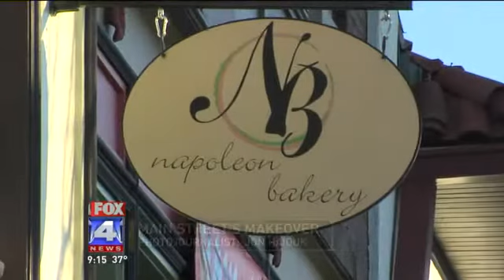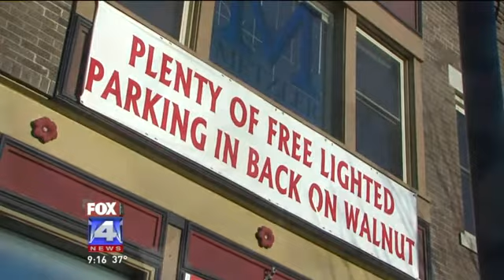Business Want Changes on Main Street